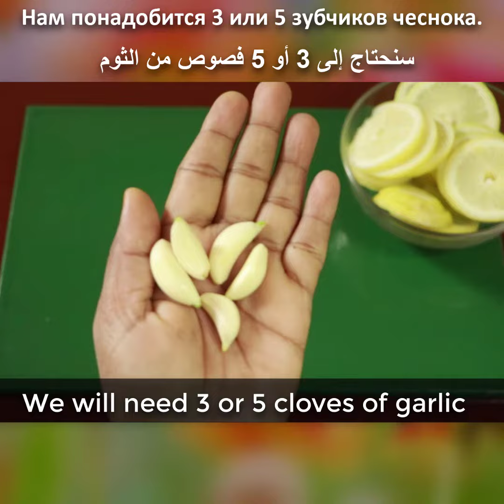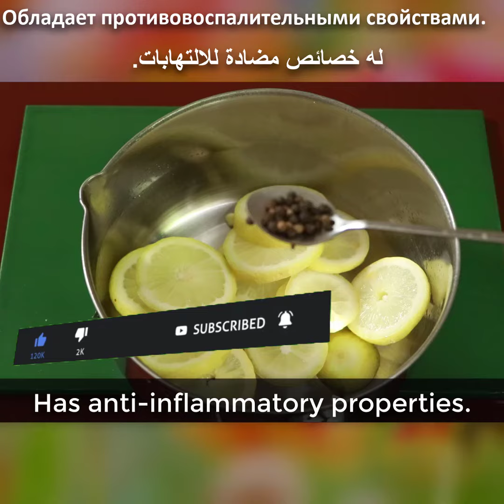Mix Black Pepper with Lemon ~ The Secret Nobody Will Ever Tell You !